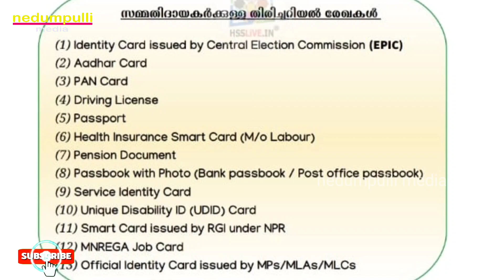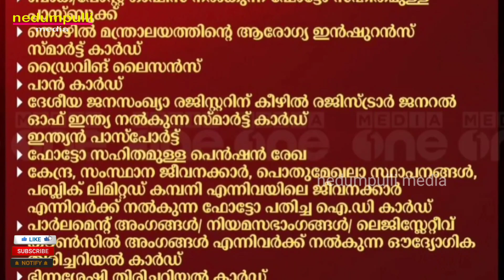വോട്ടുചെയ്യുവാൻ ഈ തിരിച്ചറിയൽ രേഖകൾ ഉപയോഗിക്കാം | voters id proofs